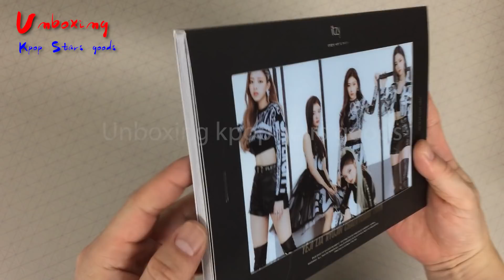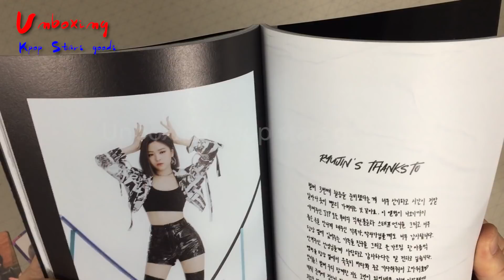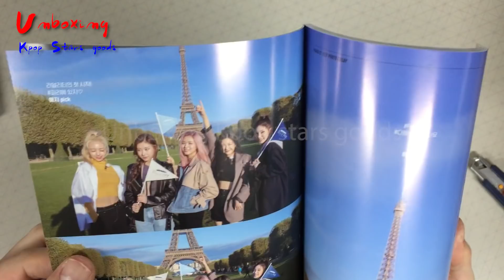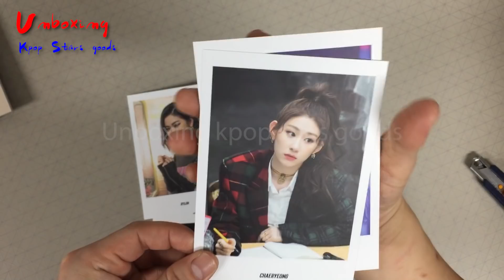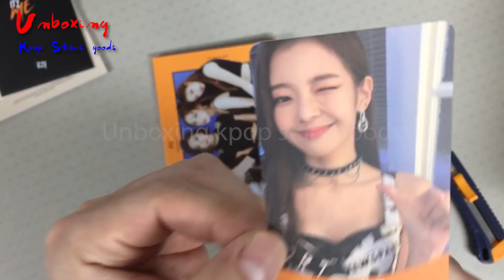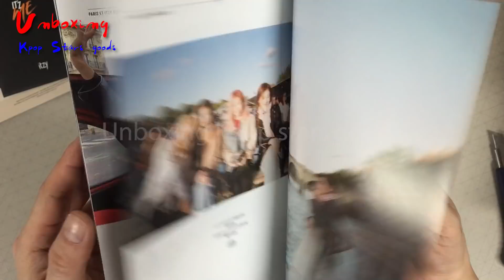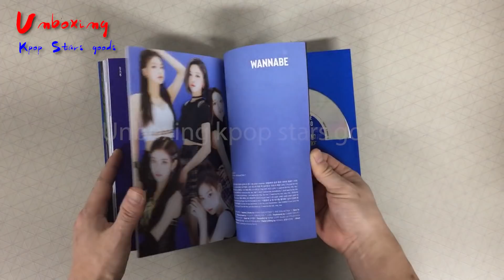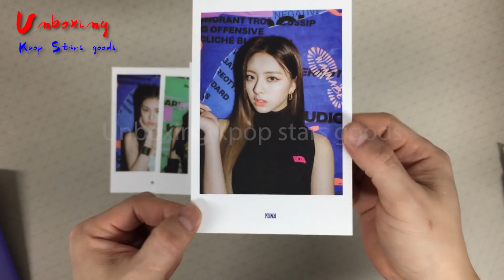있지 미니앨범 2집 It'z Me 개봉 후기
ITZY 2nd mini Album It'z Me Unboxing

BGM : ES_For as Long as I Remember (Instrumental Version) - Malena Stark.mp3

◆ Global shop

Copyright IDOStudio